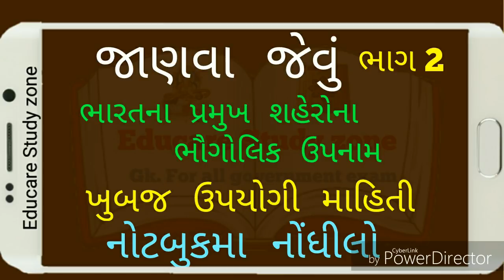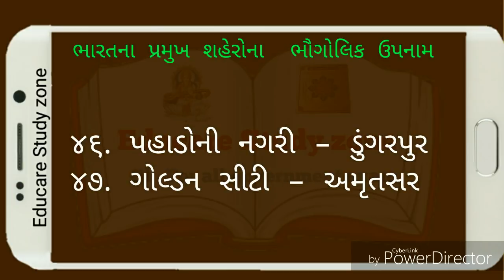ભારતના મહત્વના શહેરોના ઉપનામ,ભાગ 2 ખુબજ ઉપયોગી માહિતી m. Imp for all government exam, gk. In gujarat